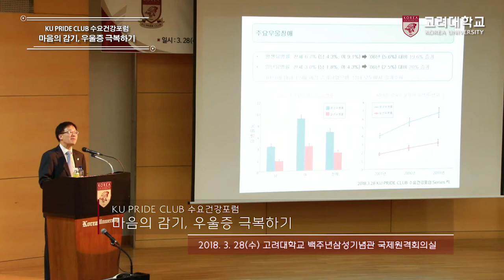[고려대학교 Korea University] KU PRIDE CLUB 수요건강포럼(하이라이트)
KU PRIDE CLUB 수요건강포럼(하이라이트)
이민수 명예교수
마음의 감기, 우울증 극복하기

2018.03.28